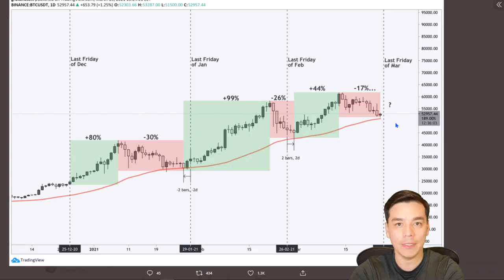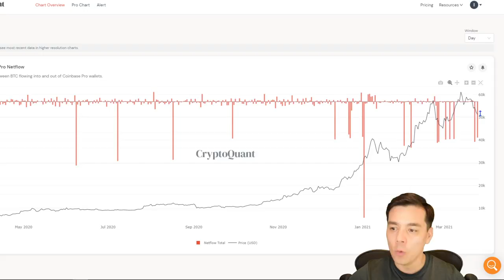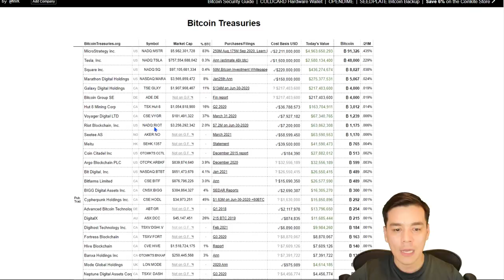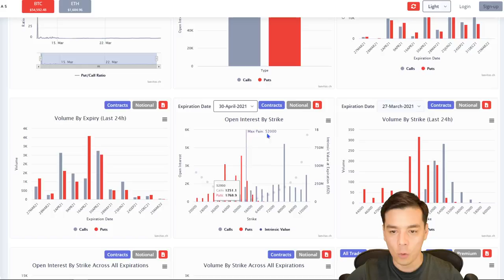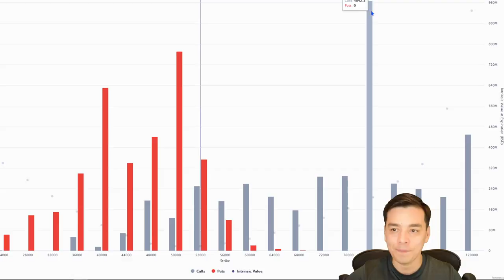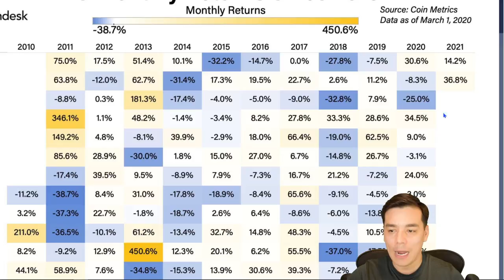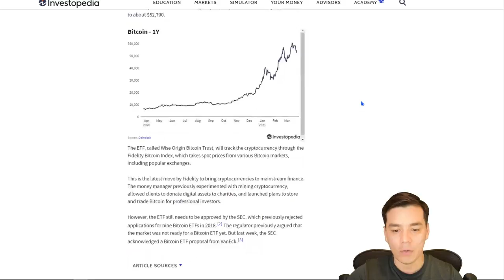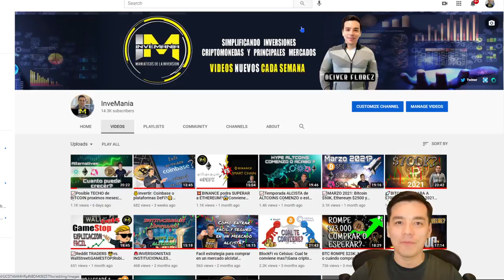🚀 BITCOIN A $80000: MUY PRONTO?🧐|Inversionistas institucionales aprovechando la correcion!!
Temas:
- Bitcoin con altas probabilidades de llegar a $80.000 en abril?
- Inversionistas institucionales inyectando capital aprovechando la correccion
- Fidelity lanzando su ETF de Bitcoin

Recomendaciones:
BlockFi: Gana $50 USD en BTC: